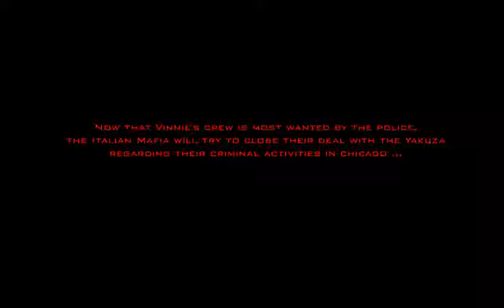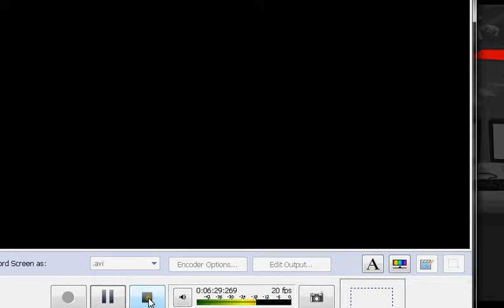GamePost 7 - Sift Heads World Ultimatum - AHHHH!!!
We play more gamepost.